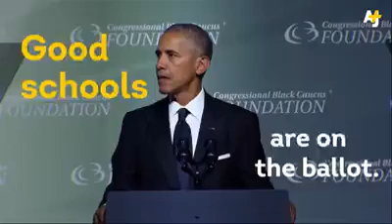Barak Obama lectures Raila Odinga on election matters.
Everyone has right to vote. Uhuru Kenyatta has advocated for that democracy exercise.